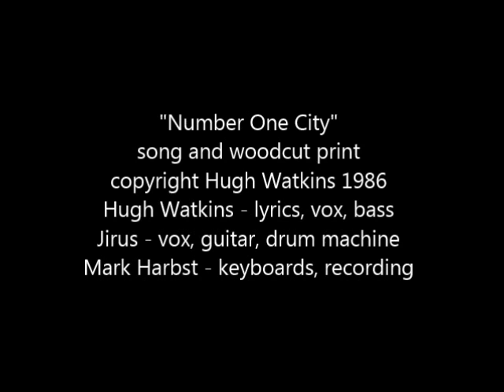Number One City 1986 - Hugh Watkins and friends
"Pittsburgh, Pennsylvania" woodcut print copyright Hugh Watkins 1986. "Number One City" song copyright Hugh Watkins 1986. Hugh Watkins - lyrics, vox, bass. Jirus - vox, guitar, drum machine. Mark Harbst - keyboards, recording.